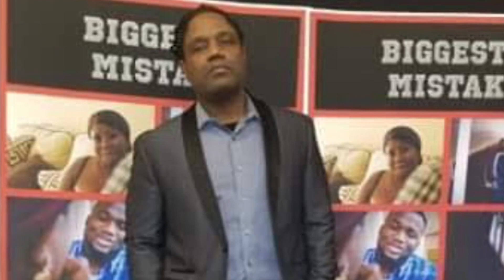Making movies is always the best...